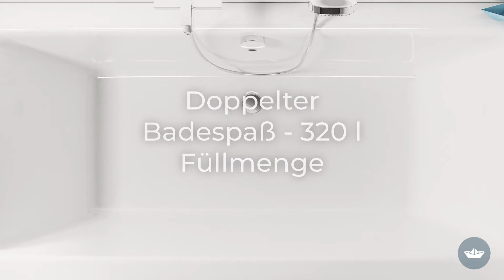Duo-Wanne Komplett-Set 190 x 90 - Calmwaters Wanne, Träger & Ablaufgarnitur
Genieße entspannte Schaumbäder oder großen Badespaß mit dem Komplett-Set Modern Square 2 von Calmwaters. Dabei entspannst du auf 128 cm Liegefläche - dank zwei Rückenlehnen und mittigem Ablauf auch bequem zu zweit! In zeitlosem Weiß fügt sich die Rechteck-Badewanne mit den klaren Linien elegant in jede Badgestaltung ein. Die Wanne besteht aus 5 mm Acryl-Platten in Markenqualität. Der Werkstoff ist robust, farbecht und pflegeleicht.
Profitiere von einem Komplett-Set inklusive passendem Wannenträger und einer Ab- und Überlaufgarnitur in Chrom. Für länger warmes Badewasser sorgt der isolierende Träger. Alle Set-Bestandteile besitzen eine hohe Qualität, dabei findet die Fertigung der Artikel in der EU statt. Entdecke jetzt die moderne Badewanne und tauche ein in das luxuriöse Spa-Gefüh! Art.-Nr.: 99000013

Was ist unsere Mission?
Wir bei Calmwaters möchten dir das Leben vereinfachen – ob in der Küche oder im Badezimmer. Wir möchten jedem die Möglichkeit bieten, seinen Bad-Traum zu leben und mit unserer Hilfe zu gestalten. Auf der Suche nach Inspirationen findest du kreative Ideen und umfassende Hilfestellungen zur Badplanung in unserem Ratgeber.

Wie wollen wir das erreichen?
Dazu verfolgen wir einen ganzheitlichen Ansatz und setzen auf ein umfangreiches Produktsortiment rund um Badezimmer und Küche. Bei uns findet sich alles von Keramiken bis hin zum Installationssortiment. Wir setzen auf eine detaillierte Präsentation aller Informationen, hochwertig aufbereitet in Text, Bild und Video.

Das Versprechen an unsere Kunden:
Zufriedenheit wird bei uns großgeschrieben und beginnt bereits bei der Bestellung. Bei uns profitierst du von einem kostenlosen Bestell-Schutz sowie kostenloser Retoure. Flexibilität beim Bezahlen garantieren verschiedene Zahlarten. Dazu kommen 100 Tage Rückgaberecht exklusiv auf Calmwaters-Artikel!

Schneller und sicherer Versand:
Wir bei Calmwaters setzen auf einen sicheren und schnellen Versand. Um dir diesen zusätzlich zu erleichtern, kannst du dein Wunschlieferdatum für die Zustellung angeben. Damit du garantiert zu Hause bist, wenn deine Lieferung eintrifft!

Du bist noch nicht überzeugt?
Solltest du dennoch Fragen haben, dann hilft dir unser fachkundiger Service gerne weiter. Gemeinsam setzen wir die Segel auf dem Weg zu deinem Traumbad!

Möchtest du weiteren Ideen für die Gestaltung deines Badezimmers?